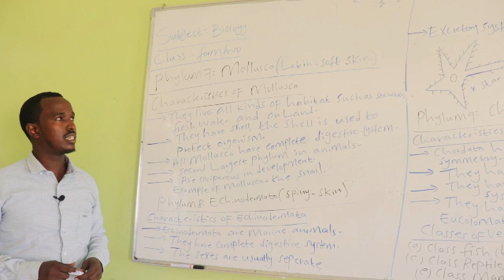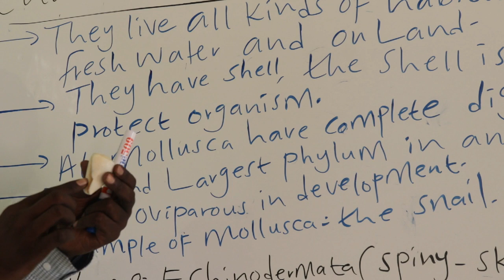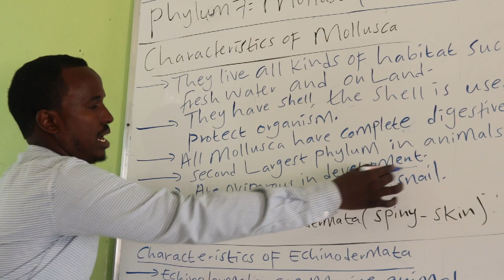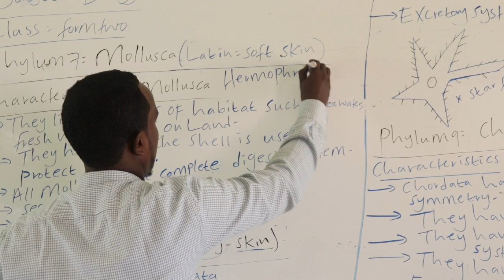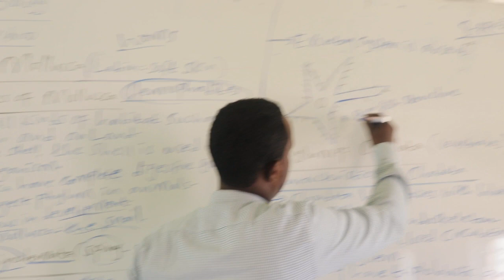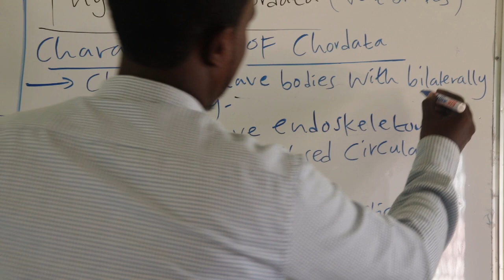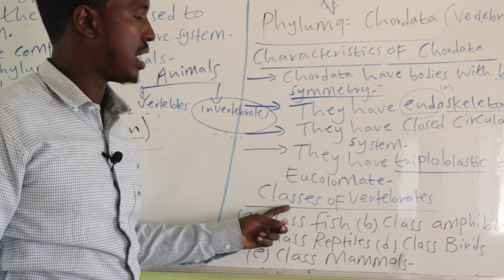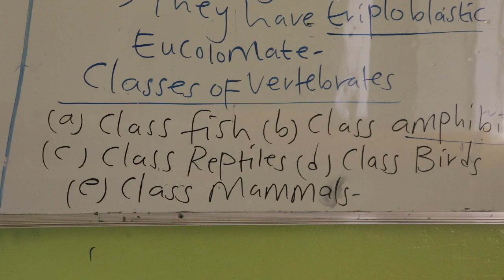ANIMAL S PHYLA FORM TWO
TOPIC: ANIMAL S PHYLA
SUBJECT :BIOLOGY
CLASS:FORM TWO